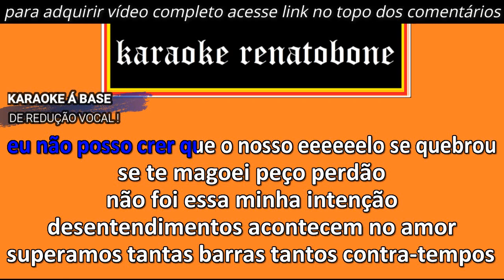QUEM AMA NÃO NEGA PERDÃO Grupo desejos KARAOKE AMOSTRA